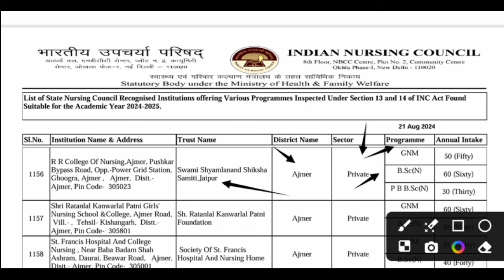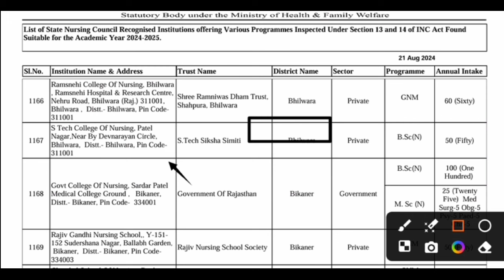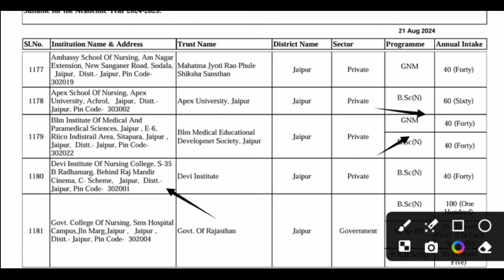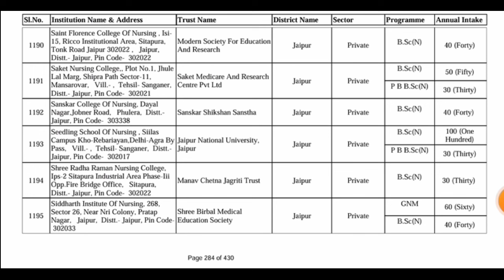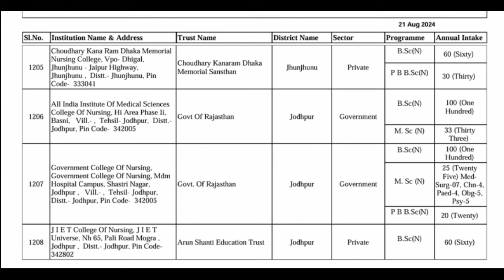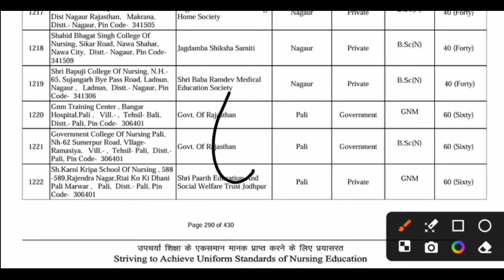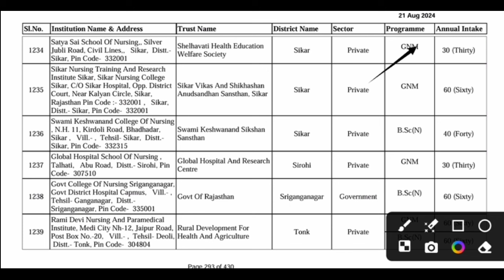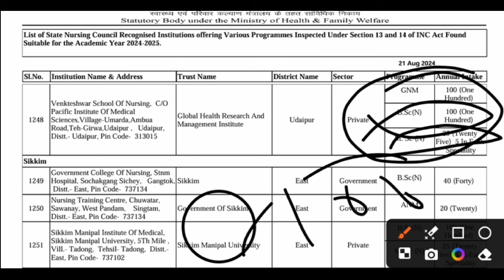Rajsthan bsc nursing inc approved college 2024|ruhs bsc nursing counselling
About this Video:- Iss Video Mein Inc Say Approved College ke  Baare mein bataya gya hai | ruhs private college list 2024 | ruhs bsc nursing entrance exam 2024 | all subjects Preparation Biology Chemistry Physic | bsc nursing

bsc nursing exam up ||